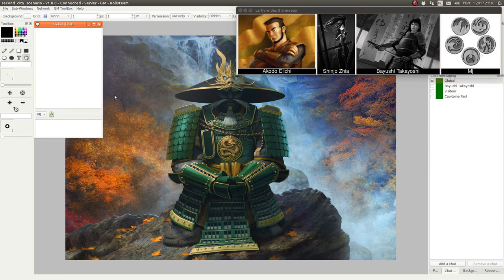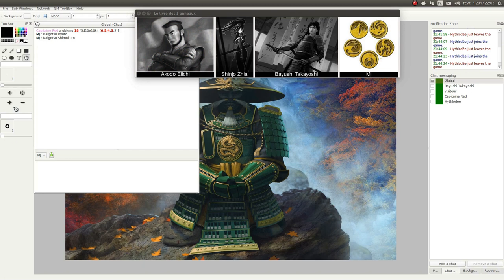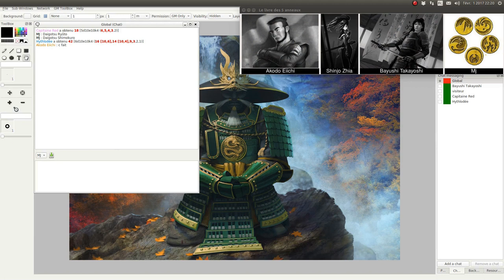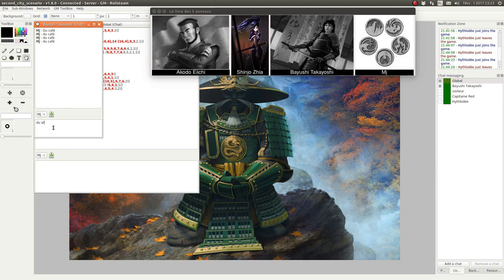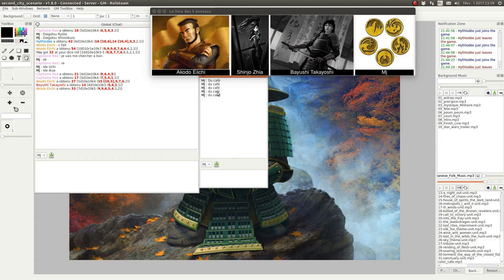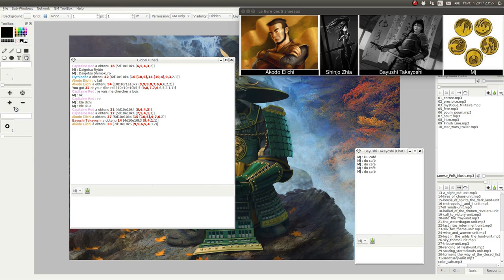JDR - L5R - Campagne Seconde Cité - Épisode 66 - Tisser sa toile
Description:
Les joueurs vont rencontrer les araignées pour discuter un peu.